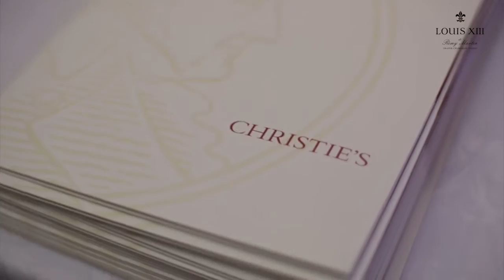Remy Martin Louis XIII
Аукцион Cristies совместно с Remy Martin проводит мероприятие с дегустацией коньяка Louis XIII.
Location / Moscow
Production /